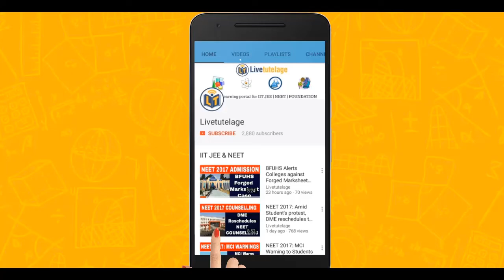Only 3 IIT's In Top Best 50 Asian Universities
In the top 50 Asian universities, IIT Bombay holds 34th position in 2018. IIT Bombay had 35th position last year in the top 50 Asian universities. IIT Delhi is ranked at 41st position whereas IIT Madras finds its place at 48th position out of top 50 universities.